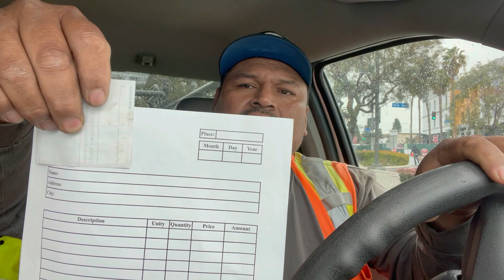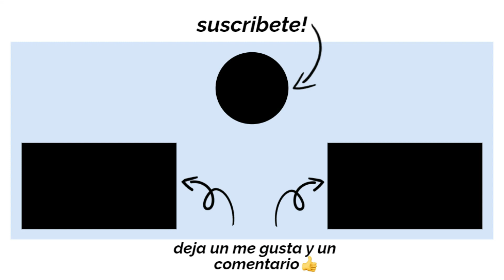Que puedo hacer con los clientes que no quieren pagar o te piden mas trabajo de lo que acordaron.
En este video les explico que puedes hacer con los clientes que no quieren pagar o te piden mas trabajo de lo que acordaron.